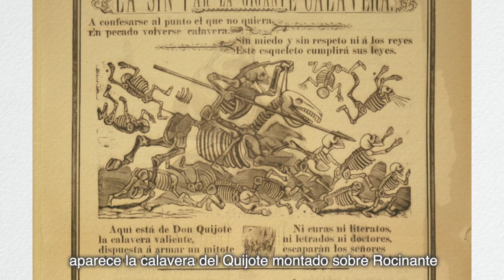El Quijote de Posada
¿Cuál es la relación entre don Quijote y José Guadalupe Posada? Averígualo en este video de 50deCervantes